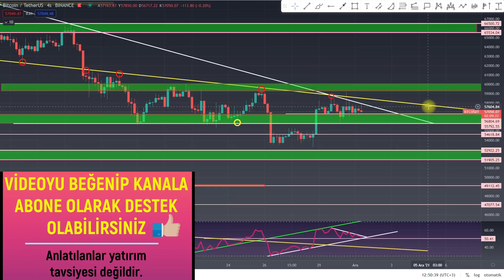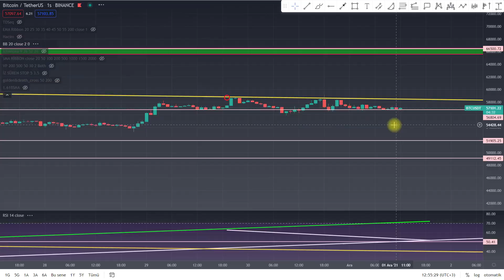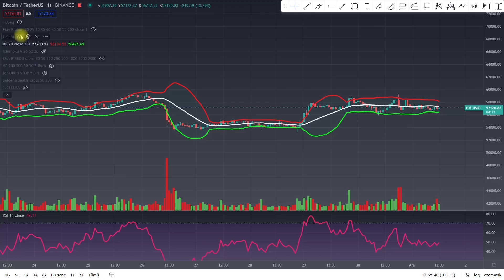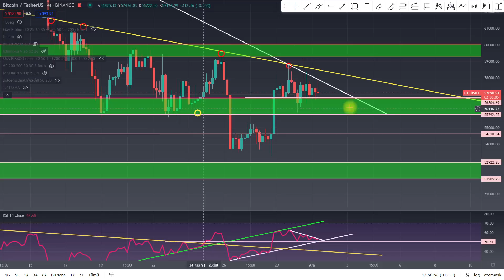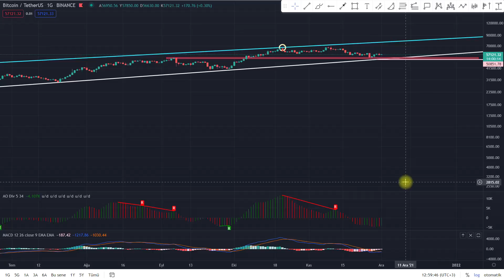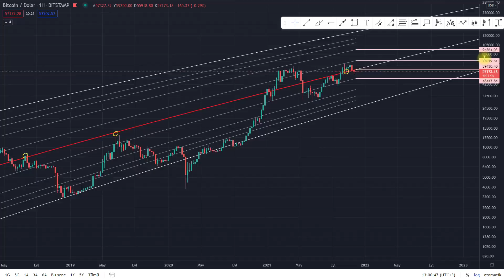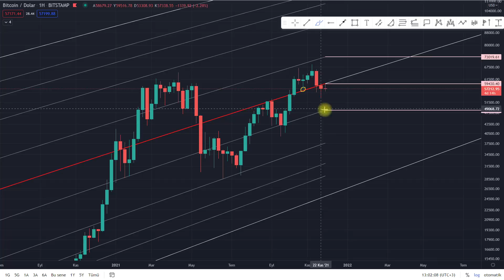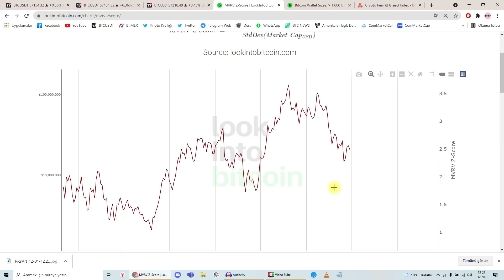BİTCOİN'DE PATLAMA ÇOK YAKIN! BİTCOİN ANALİZ!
Bu videomuzda Bitcoin analizi gerçekleştirdim. Bitcoin son durum nedir Bitcoin yorumladım.  Bitcoin haberleri ne durumda anlattım keyifli seyirler.